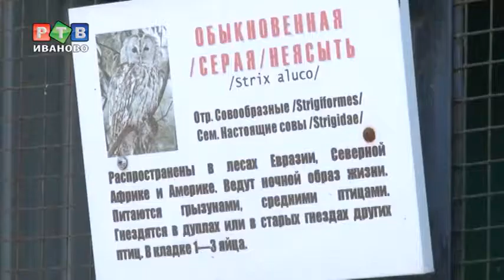Любовь и совы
Короткие ролики о кошках.